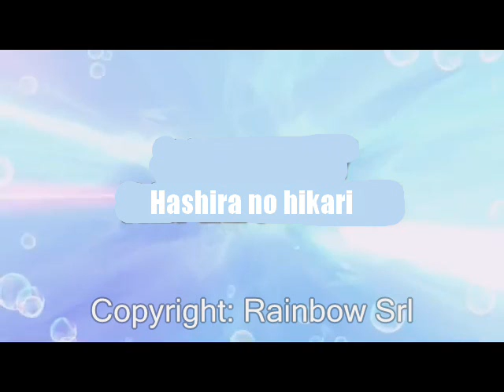Winx Club 5x15 Sirenix Japanese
(Look at description) 2022 Edit: back then I depended on Google translate since I didn't know Japanese and sadly I think I didn't chose the right word for "transformation".